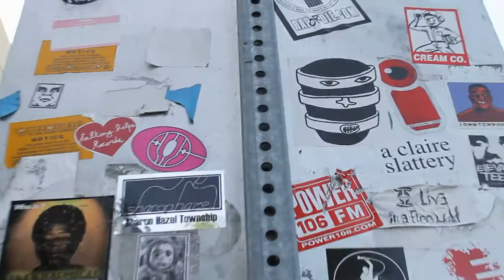HeadNodMusic - Hipology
Download this track off "jake g's" mix tape for FREE
This Track Is Crazy Right Here. Jake G. Feat ya boy Cla$$ick. Track Called "Hipology" Beat by Chemist.
Headnodmusic aint goin no where! san diego's hottest hip hop movement. HNM!
Special Thanks to all the HNM Supporters and fans. YOU GUYS KEEP US GOING!! cuz this is what?!?! HEAD NOD MUSIC !!!